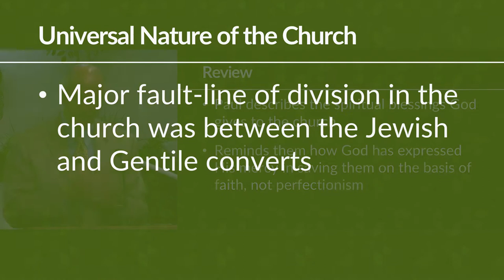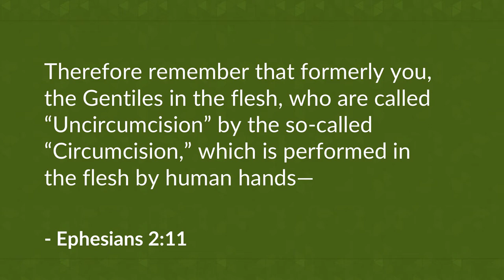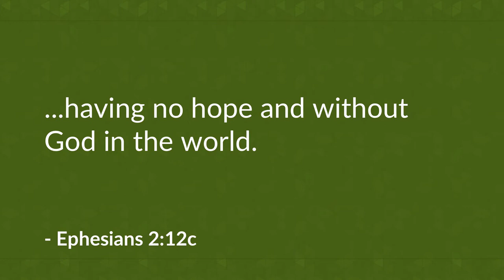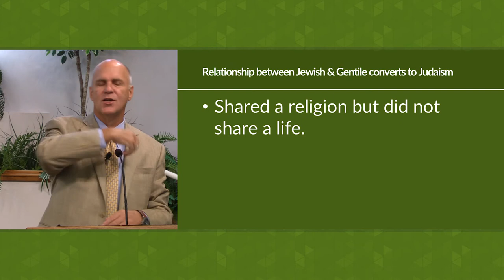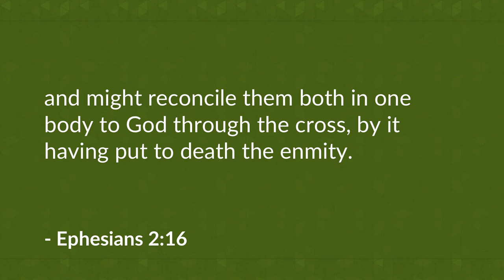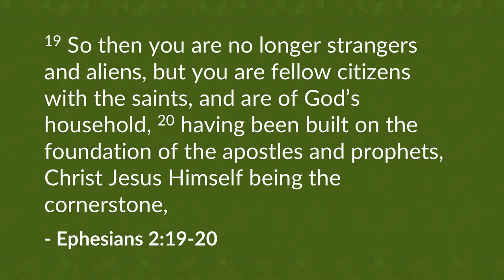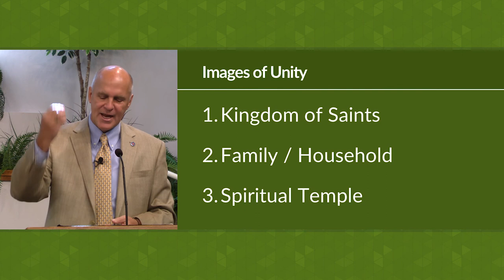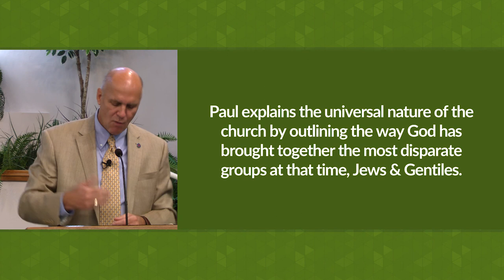The Basis for Unity in the Church (Ephesians 2:11-22) – Mike Mazzalongo | BibleTalk.tv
Paul explains the universal nature of the church by outlining the way God has brought together the most disparate groups of that era - Jews and Gentiles. (Ephesians 2:11-22)